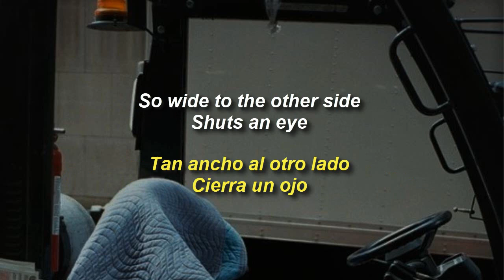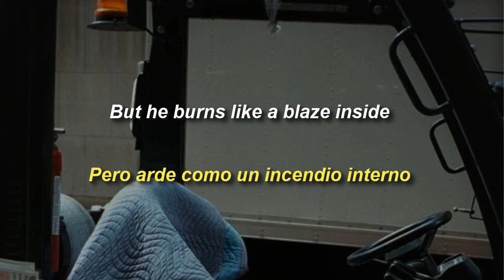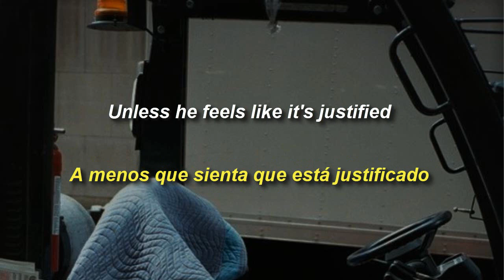Panda Bear - Mr. Noah (Lyrics / Subtitulada)